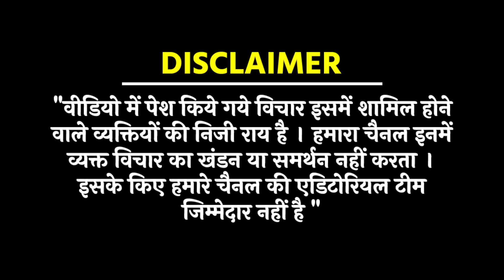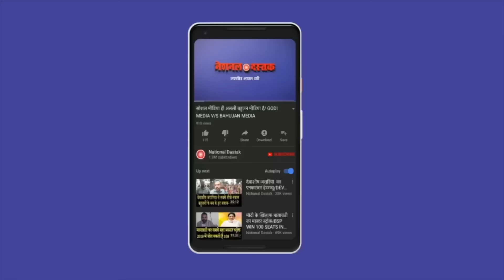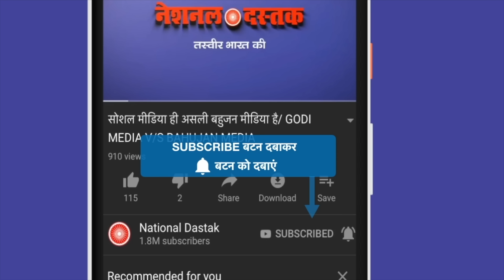बीजेपी पर ताबड़तोड़ ह*मला